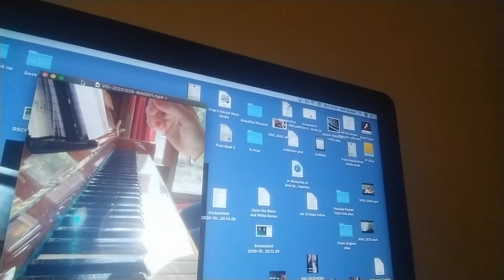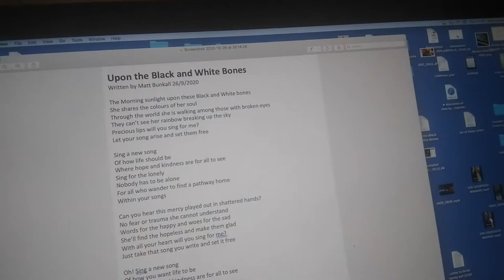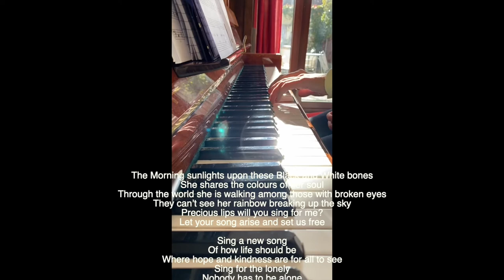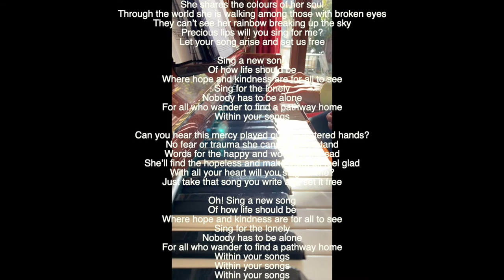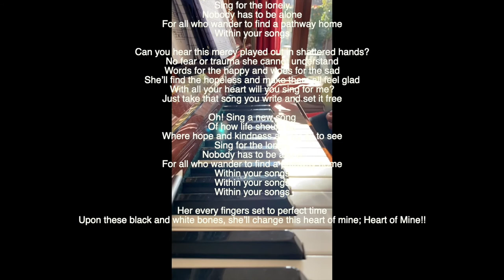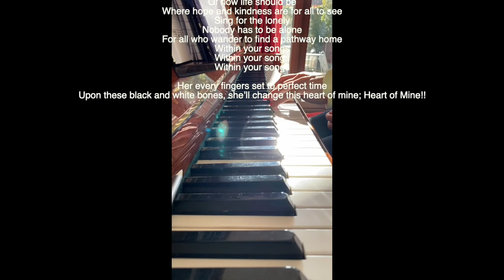A New Song